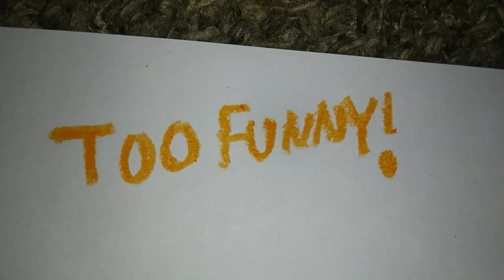Tegles: Carrot Hyper | Now Playing In theaters!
The number #1 family movie of the summer is here! Tegles: Carrot Hyper Now in theaters